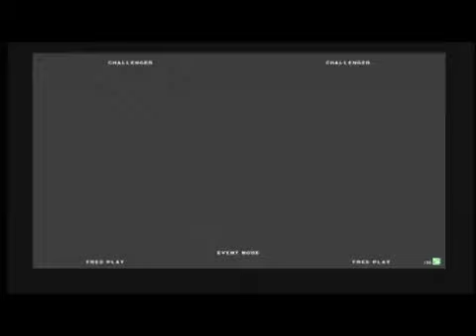11/10 UNiB [v1.02] Fukushima Tournament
0:00 Waldstein vs Linne
4:03 Vatista vs Orie
6:51 Hyde vs Gordeau
10:03 Vatista vs Linne
15:02 Linne vs Gordeau